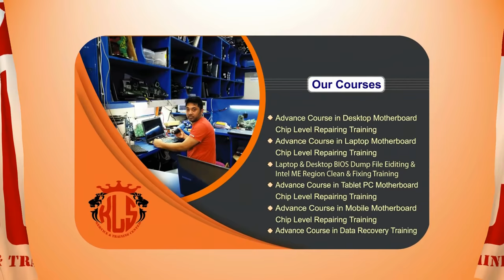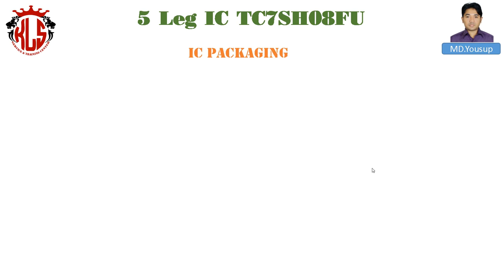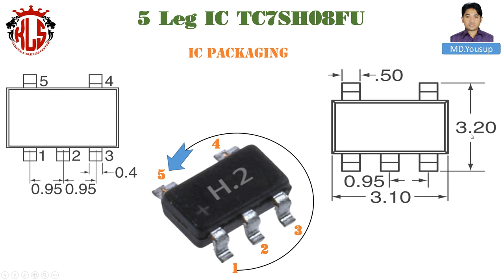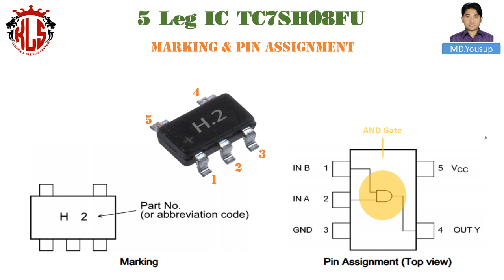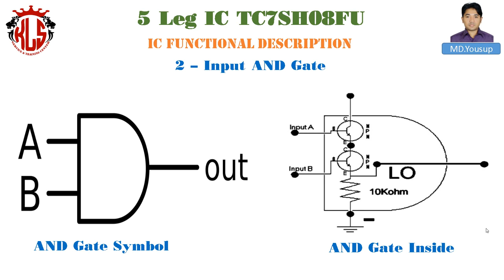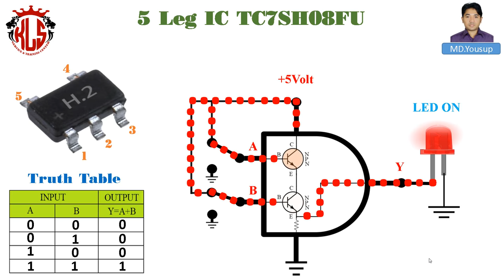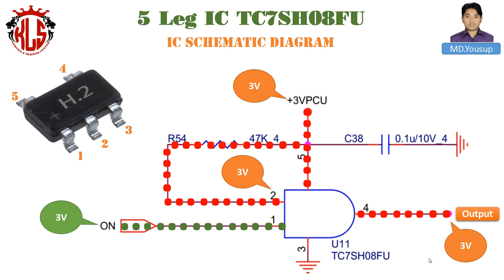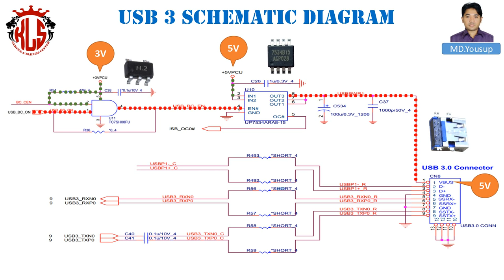Logic Gates Used in 5th GEN to 8th GEN Laptop Motherboard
Online training in Bangladesh desktop and laptop motherboard easy class

Best laptop & desktop repair training center KLS.

”আমাদের সব গুলো ভিডিও এক সাথে দেখুন”.

আমাদের Twitter ভিডিও দেখুন.
আমাদের Google+ ভিডিও দেখুন.
আমাদের ফেইসবুক পেইজের ঠিকানা.
আমাদের ওয়েব পেইজের ঠিকানা.
আমাদের মোবাইল নাম্বার.